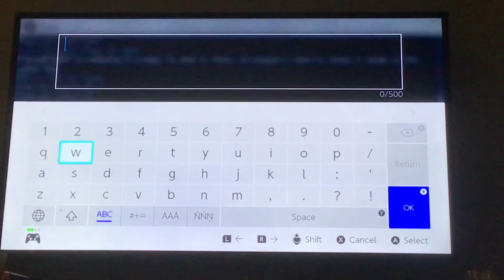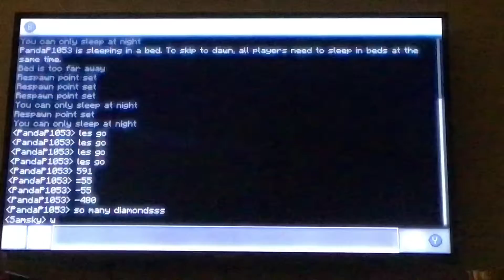Best mining trip! 1.19 Minecraft Survival Ep.2 (MCPE)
Episode 2 Best mining trip! No audio.